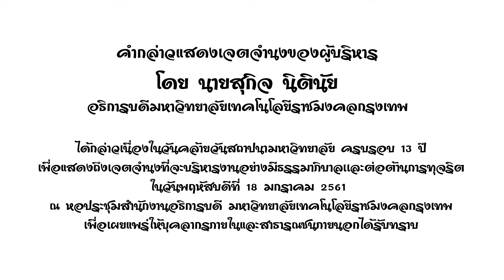อธิการบดี กล่าวแสดงเจตจำนงจริยธรรม จรรยาบรรณ และธรรมาภิบาลในการทำงาน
คำกล่าวแสดงเจตจำนงคของผู้บริหาร โดย นายสุกิจ นิตินัย อธิการบดีมหาวิทยาลัยเทคโนโลยีราชมงคลกรุงเทพ ได้กล่าวเนื่องในวันคล้ายวันสถาปนามหาวิทยาลัย ครบรอบ 13 ปี
เพื่อแสดงถึงเจตจำนงที่จะบริหารงานอย่างมีธรรมาภิบาลเเละต่อต้านการทุจริต
ในวันพฤหัสบดีที่ 18 มกราคม 2561
ณ หอประชุมสำนักงานอธิการบดี มหาวิทยาลัยเทคโนโลยีราชมงคลกรุงเทพ
เพื่อเผยแพร่ให้บุคลากรภายในและสาธารณชนภายนอกได้รับทราบ